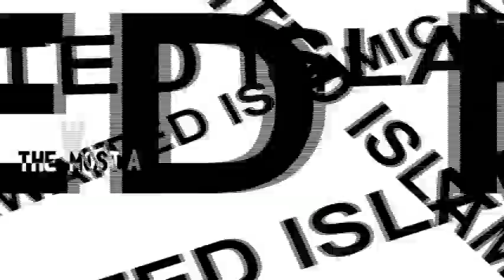DARUL HUDA SIBAQ 2016 PROMO VIDEO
theme song of "DARUL HUDA SIBAQ 2016" conducted by Darul Huda Students' Union. it is scheduled to be conducted at 22, 23, 24, 25 January @ Darul Huda ground.
All are warmly welcome